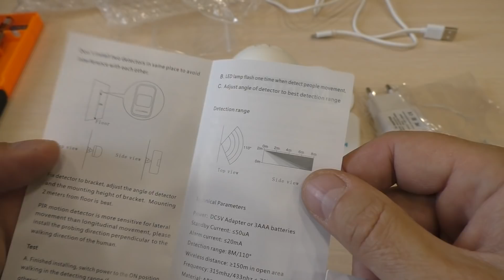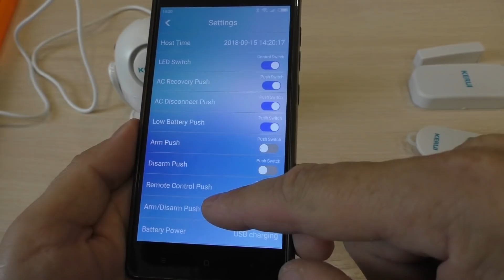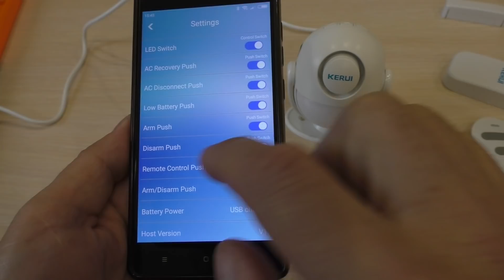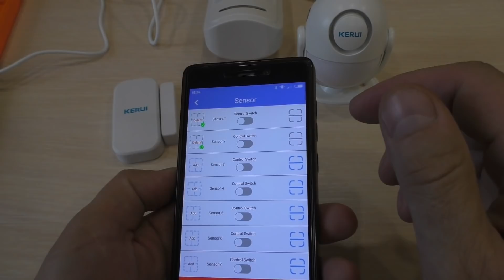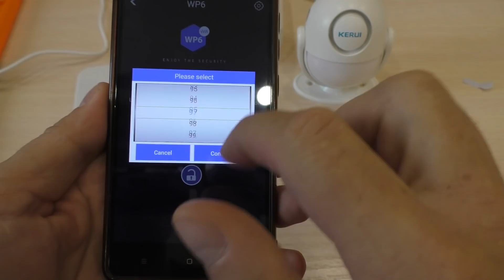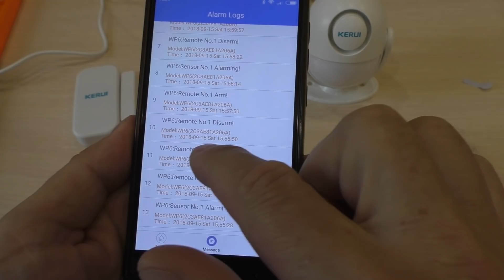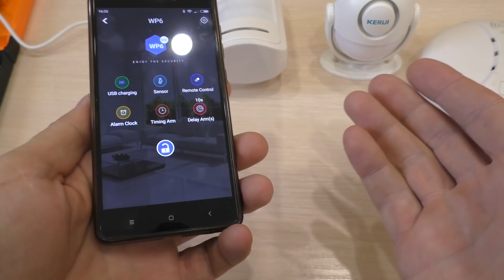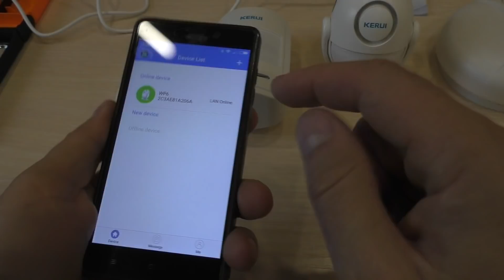WiFi ДОМАШНЯЯ СИГНАЛИЗАЦИЯ KERUI!!!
ОТДЕЛЬНО ДАТЧИКИ К СИГНАЛИЗАЦИИ :
Я ПОКУПАЮ С КЭШБЭКОМ ЕЩЕ ДЕШЕВЛЕ!!!